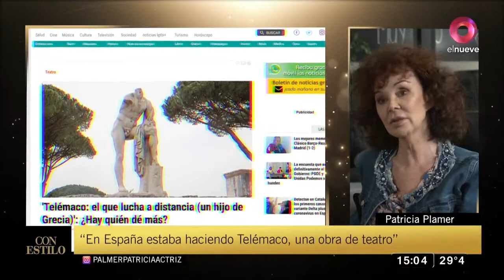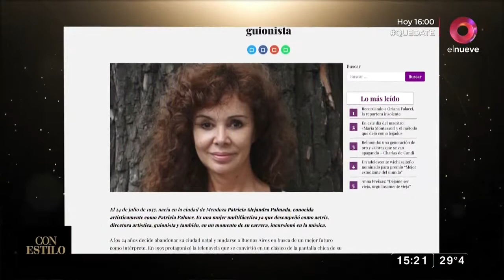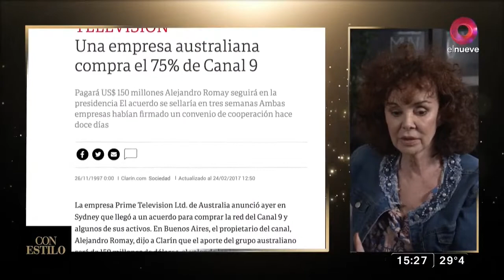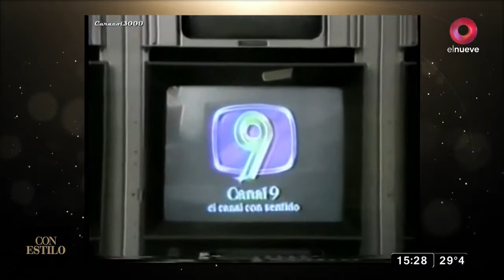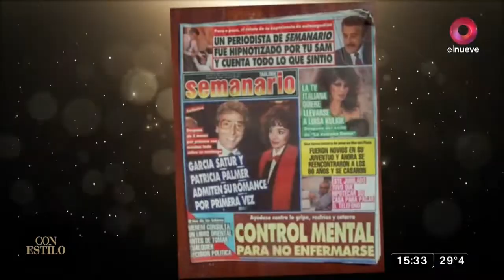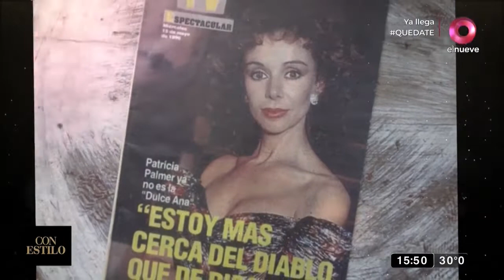Con Estilo: Programa del 30 de octubre del 2021